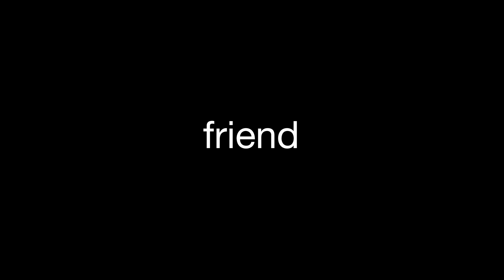6 Balloons | Official Trailer [HD] | Netflix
Over the course of one night, a woman drives across LA with her heroin addict brother in search of a detox center, with his two year old daughter in tow. Starring Abbi Jacobson, Dave Franco, Tim Matheson and Jane Kaczmarek. 6 Balloons premieres on Netflix on April 6, 2018.